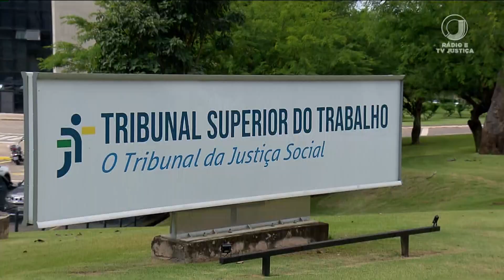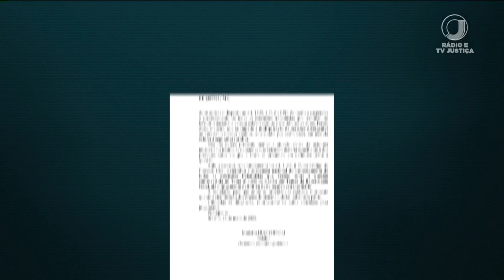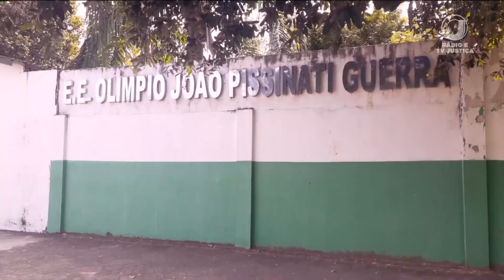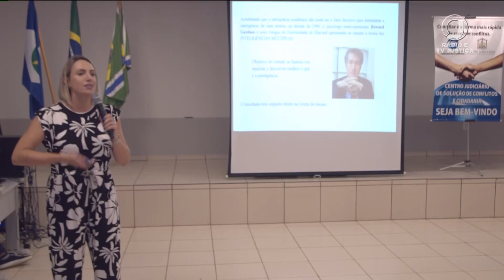📺 JJ1 - Jornal da Justiça 1ª Edição de 29 de maio de 2023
Assista ao Jornal da Justiça 1ª Edição de 29 de maio de 2023 na íntegra.